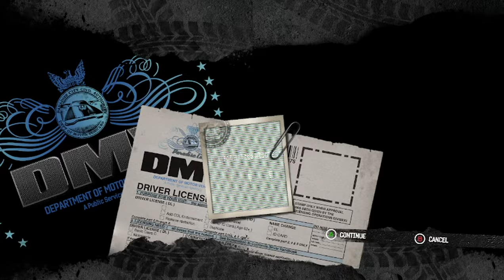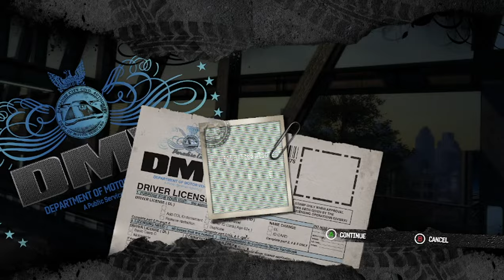lets play some OG games day 50 playing games until i reach 1k subs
playing games until i get tired and go to bed